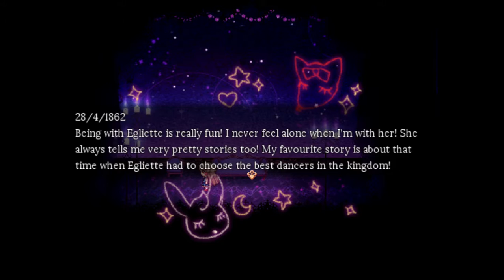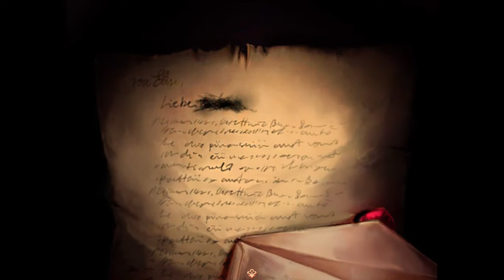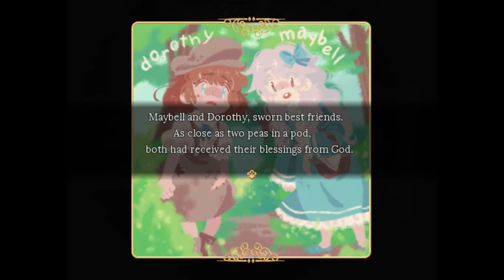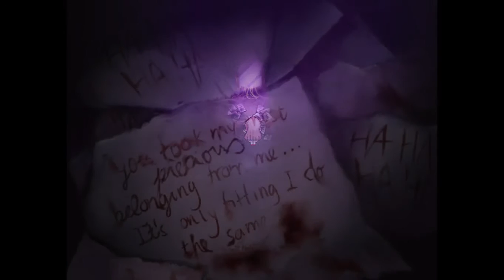Burn the Liar (Pocket Mirror--Part 15)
A little girl wakes up, unsure of where or who she is. All she has is a small golden pocket mirror with the letter G engraved on it. The girl looks in the mirror and realizes that she can't see her reflection... That's when she notices a small red marble on the ground.

I played the demo of this game a while back, and finally the full game is here!